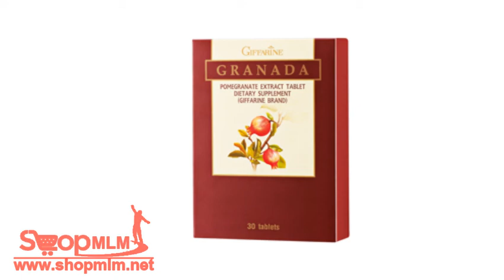กรานาดาชนิดเม็ด 183